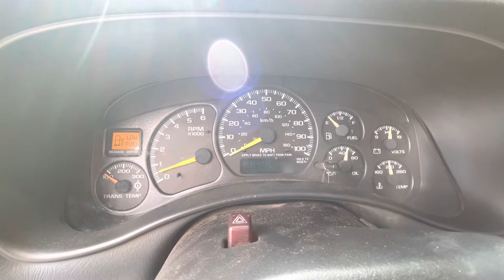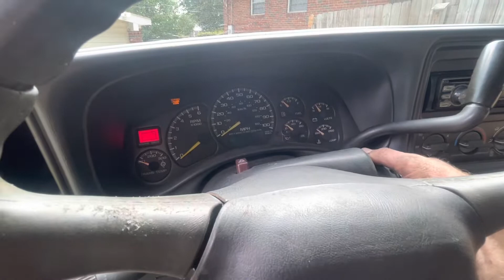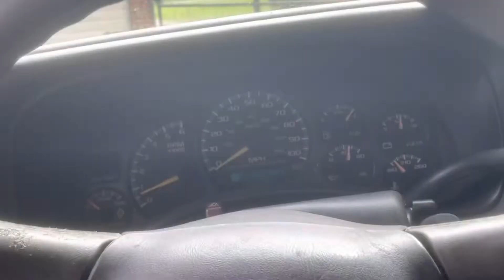2001 2500hd GMT800 low fuel issue fixed